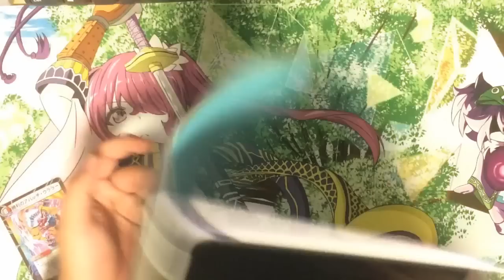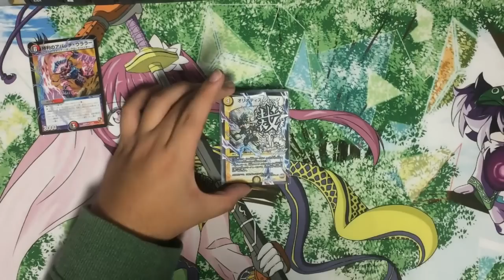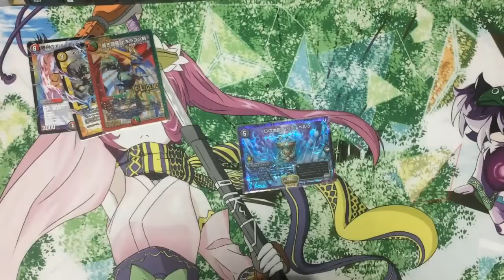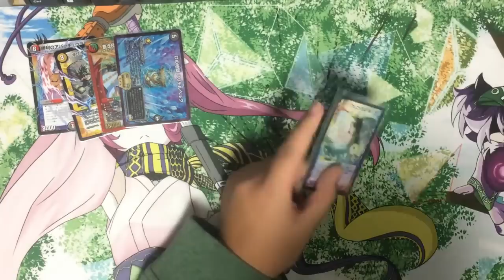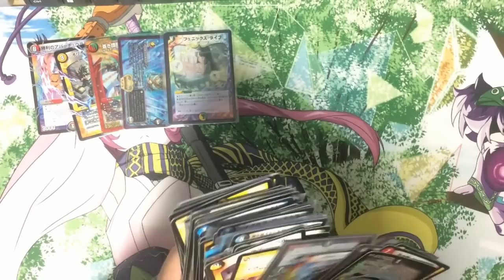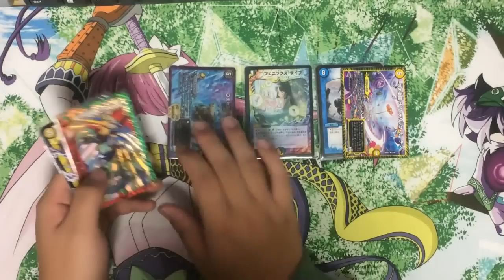このカードなんて略す？ ツイキャスアンケート企画やってみた回【デュエルマスターズ】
いろはすのなし買ったんですが賞味期限３日切れた梨の味でした。